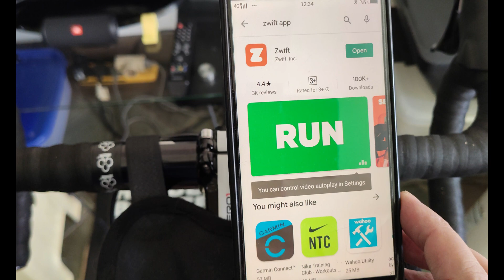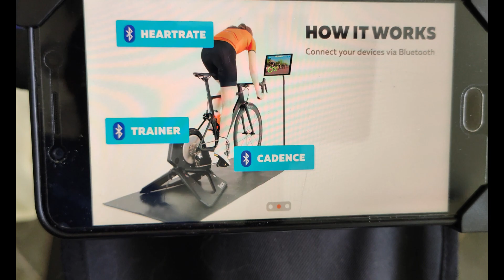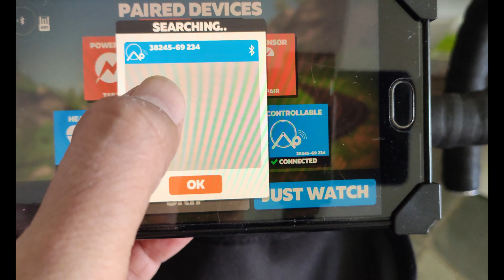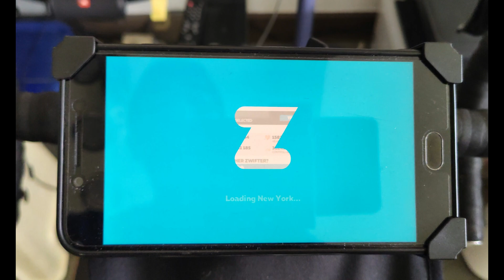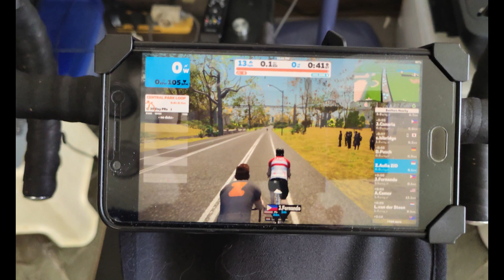ZWIFT di Handphone Android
Menggunakan ZWIFT di handphone Android ?
Check video ini untuk setup Smart Trainer kalian dengan Zwift mrnggunkan Handphone
Pairing SmartTrainer dengan Zwift app in Android smartphone
Magene T300